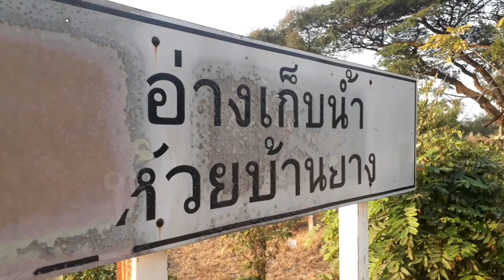lภัคตาคารบ้านนอกEP10.ส้มตำปลาร้า(Papaya Salad with Fermented Fish) อาหารยอดฮิต...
👍และกดสั่นกระดิ่ง เพื่อรับชมคลิปใหม่ดาเด้อครับ

เพื่อเป็นกำลังใจในการทำคลิปใหม่ๆของผมด้วยคร๊าฟ🙏🙏🙏🙏🙏🙏🙏